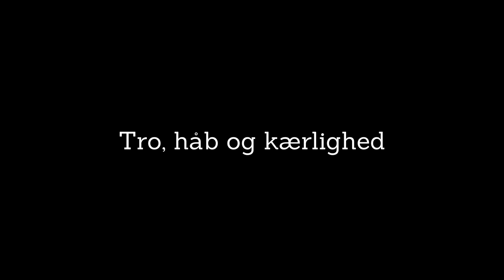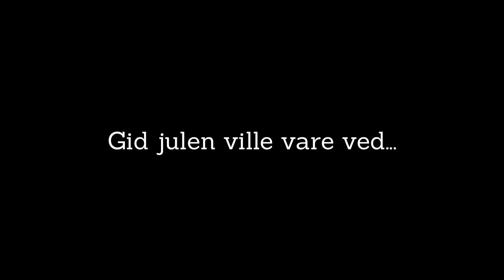Juledrømme (lyric) - Søren Lindal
Juledrømme

Jul…

Så er det jul igen
Lær at elske den
For jul er mange ting
Kig dig lidt omkring

Jul er lige, hvad du ønsker dig
Alle dine drømme finder deres vej
Jul er, hvad du tror og håber på
De store ting
Og de bittesmå

Jul...

I julen tændes der op
Op for alt hvad der er godt
Lys, varme og fred
Tro, håb og kærlighed

De store ting
Og de bittesmå

Fællesskab og masser af tid
Gid julen ville vare ved...